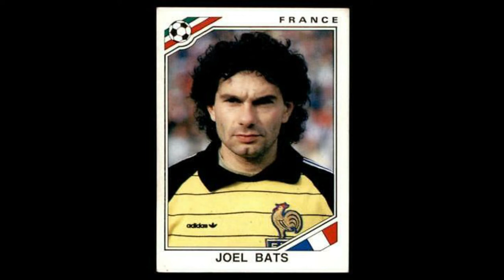Las atajadas de Joël Bats arquero de francia